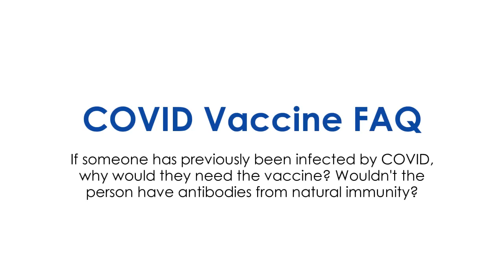COVID-19 Vaccine FAQ | Natural Immunity from COVID Infection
During a press conference with the Ohio Department of Health on August 18, 2021, Dr. Craig Dues, Emergency Medicine Physician, addresses the difference between natural immunity from COVID-19 infection and immunity from the COVID-19 vaccine—and why the vaccine is recommended even after infection.